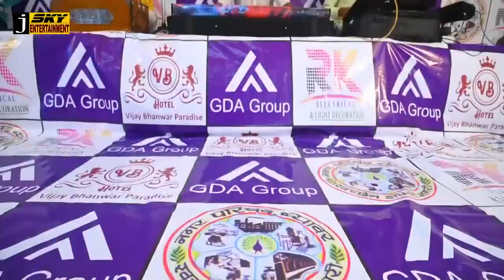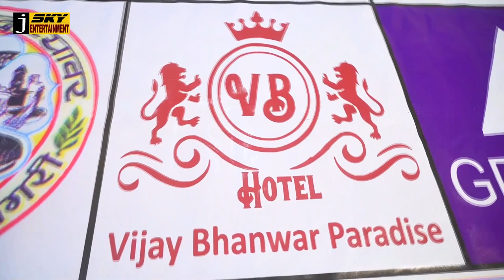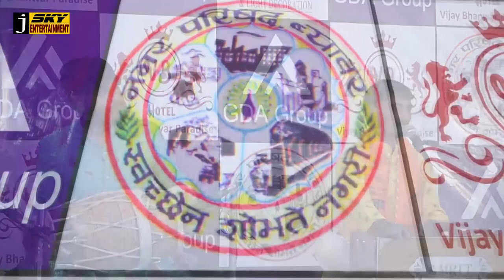तेजाजी का भाला ऊपर TEJA MELA 2024 BHAJAN - MOHIT CHATRAWAT